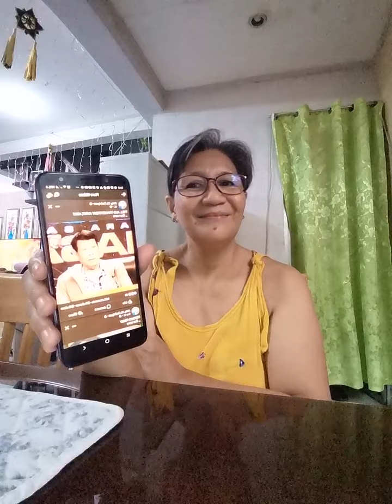MATIRA MATIBAY! GOOD LUCK FUNDS!